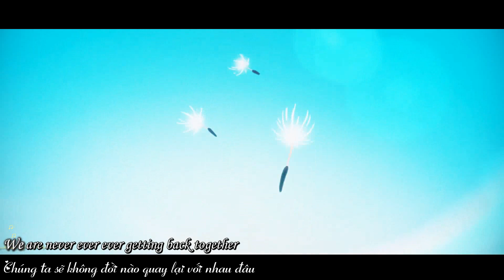[Kara+Vietsub] We Are Never Ever Getting Back Together - Tamako Love Story AMV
Song : We Are Never Ever Getting Back Together